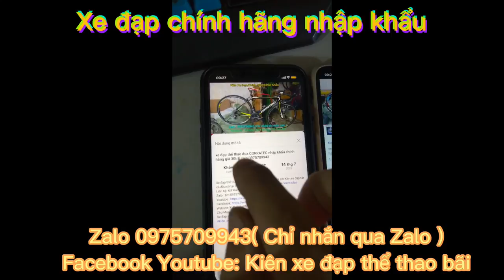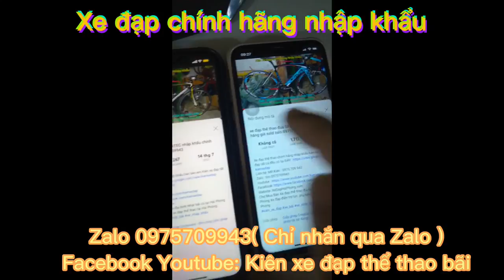Xe Địa Hình SDX ROMANCE 700 nhập khẩu chính hãng giá ĐÃ BÁN Zalo 0975709943